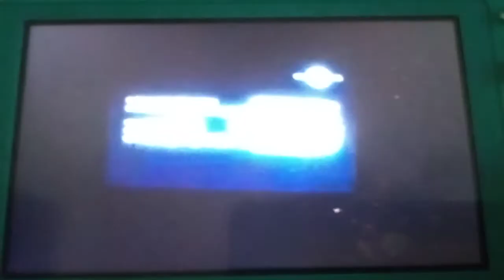Wolf Films/Universal Television